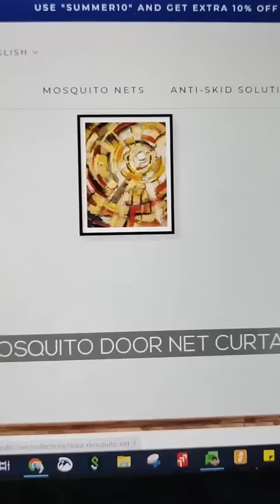Magnetic Mosquito net for door | LifeKrafts | Mosquito net for door types